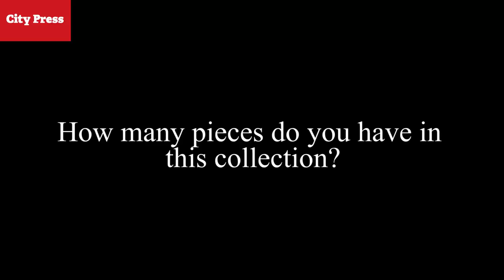Enhle Mbali launches new SE Preggoz collection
Actress and fashion designer Enhle Mbali Maphumulo launched another collection under her  fashion label, SE Preggoz. This collection can be found on her website simplyenhle.com and at the Carabella store in Rosebank.